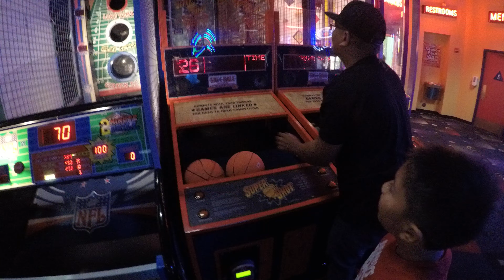BOOMERS LIVERMORE CA